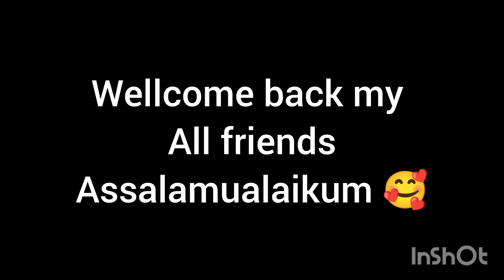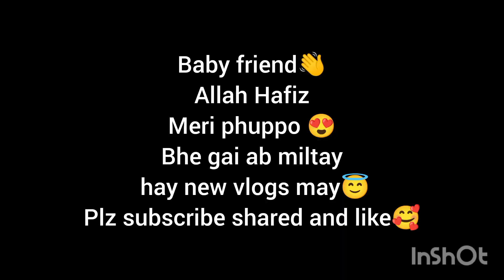meri phuppo jan gai panjab wapis but apni car ALLHUMDULLILAH plz subscribe me follow me shared